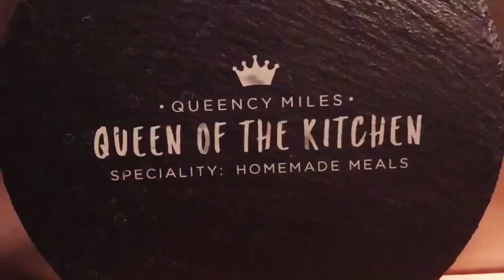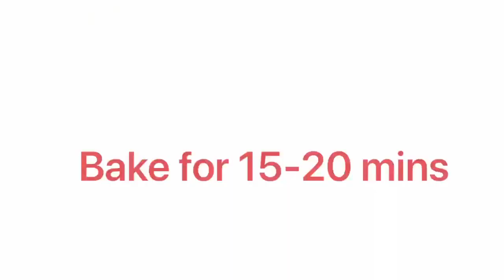Bake Salmon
Very Easy Meal
Ingredients
Salmon fillet
Salt & Pepper
Savoury seasoning
Asparagus
Cherry tomato
Broccoli
Olive oil

Bake for  15-20 mins on 190degress